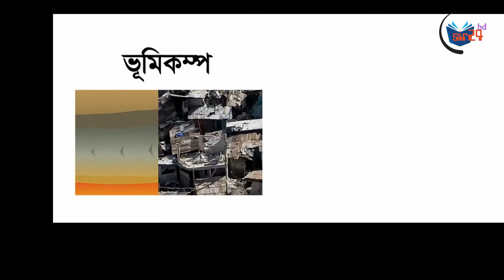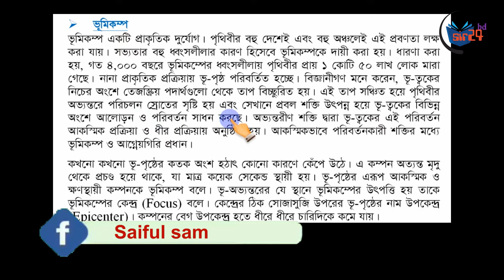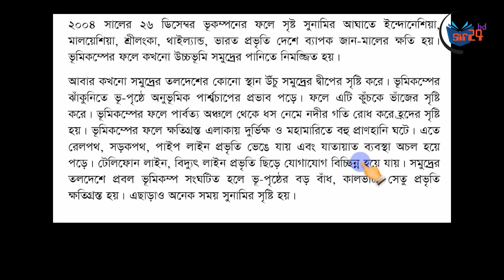পর্বঃ ০৮ | ভূমিকম্প সম্পর্কিত বিস্তারিত আলোচনা | বাংলাদেশ ও বিশ্বপরিচয় (নবম-দশম) | sir24 bd